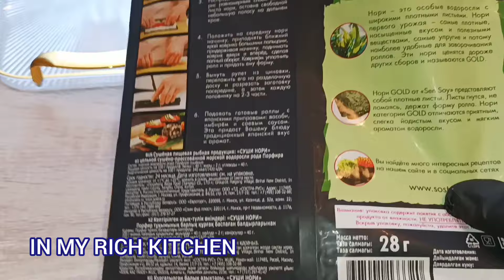սուշի վարունգով և սերուցքային պանրով#суши _роллы.Որ տեսնեք պարզ ընթացքը էլ չեք պատվիրի.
Նորի 4 թերթ
 1 բ կլոր բրինձ
1 մեծ վարունգ
1 տուփ սերուցքային պանիր
սոուս_կես թ/գ շաքարավազ
1թ/գ խնձորի քացախ
մի պտղ.աղ
ստացվեց 4 ռոլլ, 32 հ սուշի
Դիտեք նաև այս տեսանյութերը